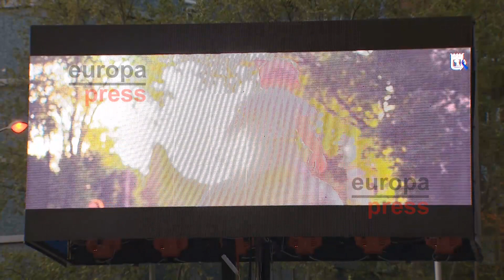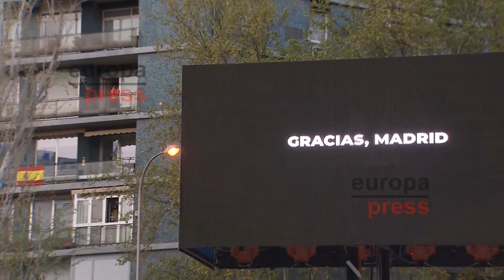El 'Cine de Balcón' sucede a los aplausos diarios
El cine y las series de Amazon Prime Vídeo serán proyectadas todos los días en la capital tras los aplausos diarios a los sanitarios en unas pantallas que recorrerán los 21 distritos. Una iniciativa denominada 'Cine de Balcón' y que se pone en marcha tras un acuerdo entre Amazon Prime Video, Exterior Plus y Rufus by Initiative (unidad de IPG Mediabrands), con la colaboración del Ayuntamiento de Madrid.